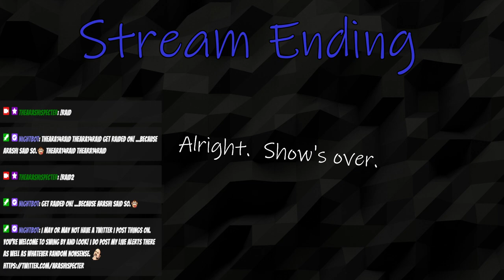Misty Woods & Forlorn Ruins | Ori & The Blind Forest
My brain self imploded from these areas.  Dx